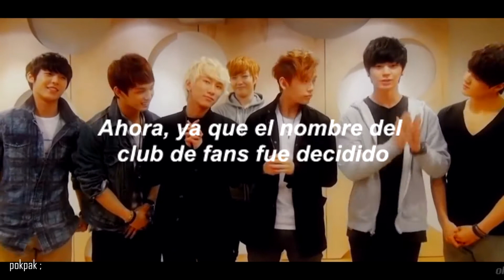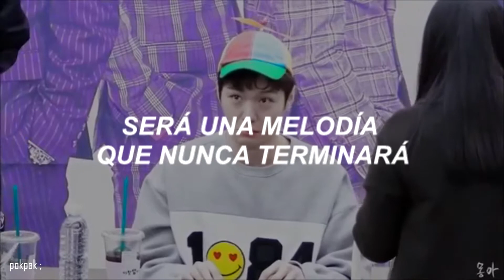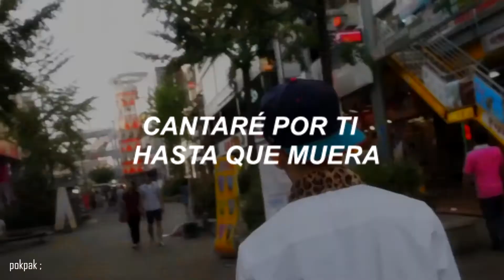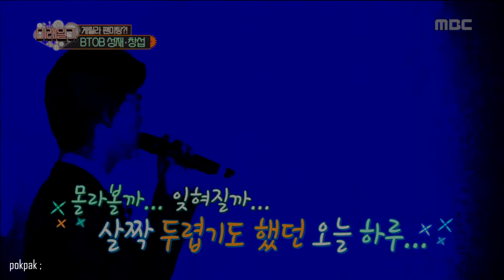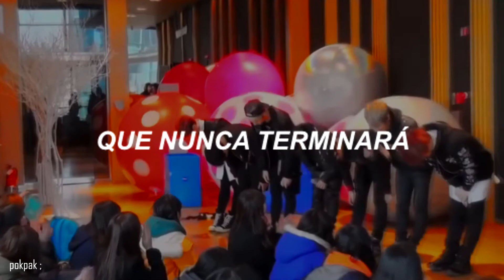NEVER ENDING MELODY (끝나지 않을 MELODY) FMV - BTOB (비투비) ；⌈ sub español ⌋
❀❀❀❀❀❀❀❀❀❀  ⌜ TOUCH ME ⌟  ❀❀❀❀❀❀❀❀❀❀

➸ Al fin, al fin puedo subirles el fmv que traté de hacer de mis wawas. u u Espero les guste muuuucho porque lo hice con mucho amor, ah, y hay muchas partes de Melody x BTOB ya que de eso trata la song, bbs. Además, estaba pensado en traducir el álbum Brother Act., pero mejor esperaré a que las wawas terminen las promociones, ya saben, si quieres ver el vídeo de Missing You de BTOB está en la página official con sub a español y en 1thek. Aquí están los links.

¡SIGAMOS CON LAS VISITAS AL COMEBACK DE LOS BEBÉS!

➸ Si algunas partes están mal traducidas, no dudes en comentar el error, tomaré en cuenta sus opiniones. ;;
➸ Pueden comentar que canciones quieren que traduzca, no tengan miedo¿?, ahr. Eso, si les gusto la canción y traducción, no olviden poner manita arriba.~ 🍑
➸ Lyric video for BTOB - Never Ending (Melody)
➸ [EP] Beep Beep (뛰뛰빵빵)

BTOB Never Ending (Melody) sub español
BTOB Never Ending (Melody) subtitulada
BTOB Never Ending (Melody) traducida al español

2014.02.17